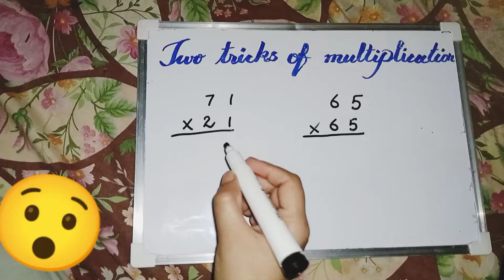Saira waleed.For more tricks subscribe,like,n share my channel.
❤ SAIRA WALEED.

shafeeq jaffery official

Mr how